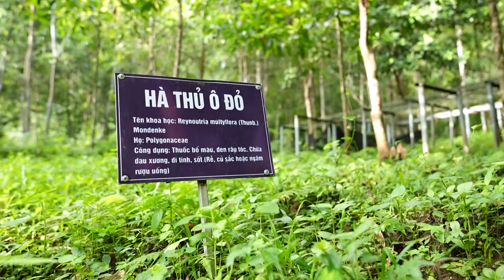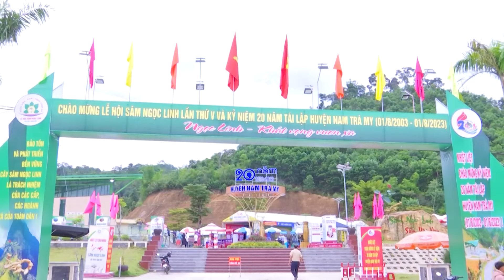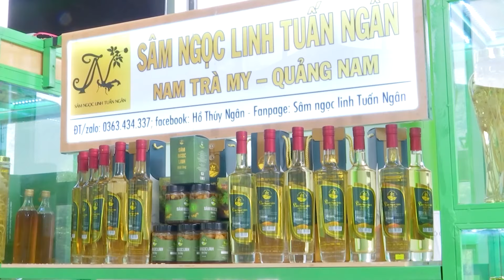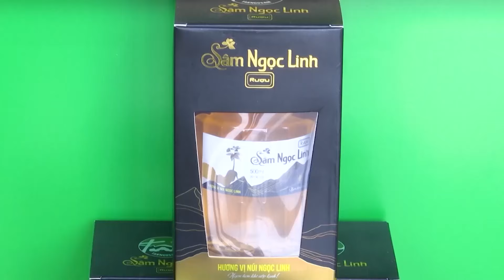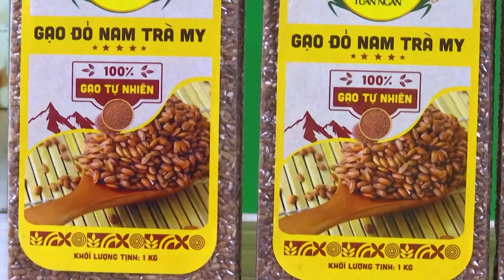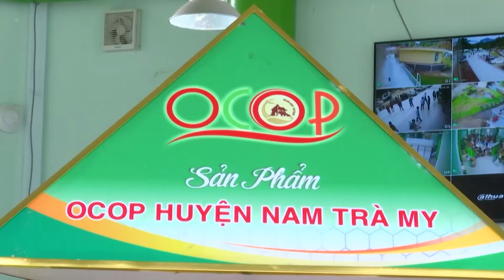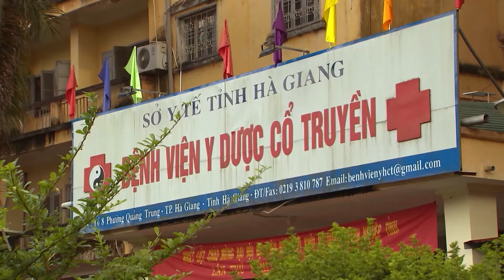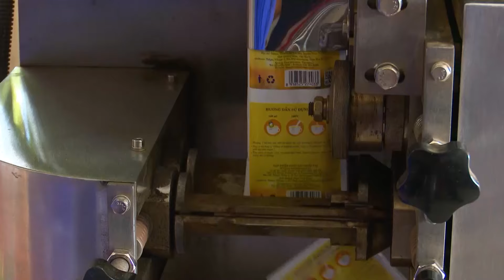Phát triển vùng dược liệu tại khu vực miền núi | Nông nghiệp xanh & Kết nối